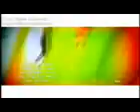ji ji sus.3gp